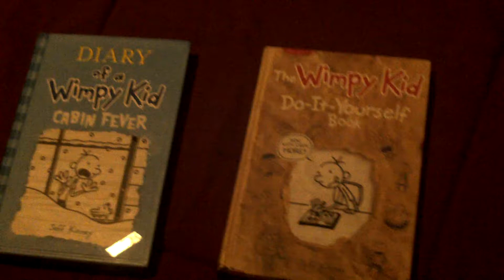diary of a wimpy kid books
meanwhile at the house...